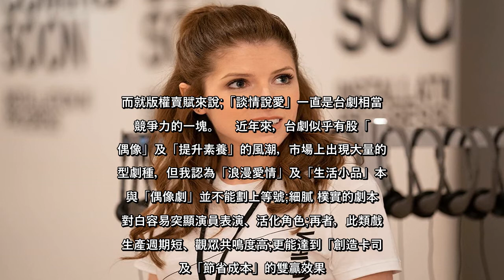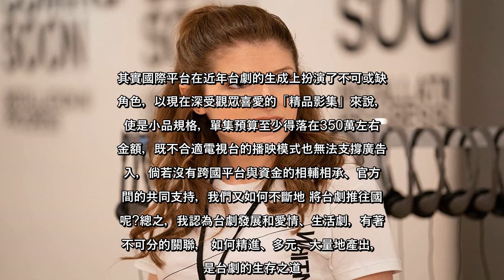✅ HBO GO於今年六月悄悄在台灣上架了，雖沒有大量的宣傳，但挾帶龐大的片庫及 《權力遊戲:冰與火之歌》、《六人行》、《慾望城市》⋯等經典影集的HBO，自然是各界矚目的焦點。成立不久的HBO GO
✅  HBO GO於今年六月悄悄在台灣上架了，雖沒有大量的宣傳，但挾帶龐大的片庫及 《權力遊戲:冰與火之歌》、《六人行》、《慾望城市》⋯等經典影集的HBO，自然是各界矚目的焦點。成立不久的HBO GO，在操